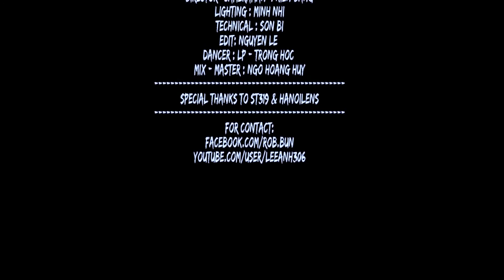[Violin Cover] Không Phải Dạng Vừa Đâu - Hoàng Rob